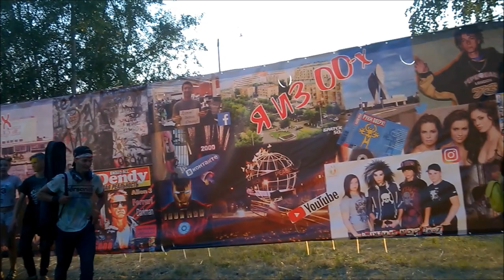2019-06-30 45th quarter, Gidrostroitel, Bratsk, Siberia, Russia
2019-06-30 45й квартал, Гидростроитель, Братск, Сибирь, Россия
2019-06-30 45th quarter, Gidrostroitel, Bratsk, Siberia, Russia